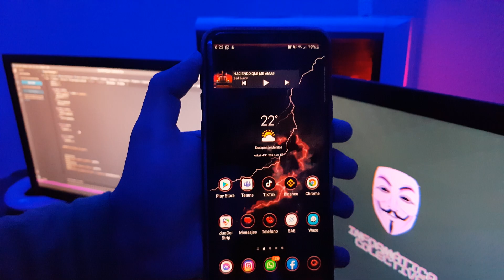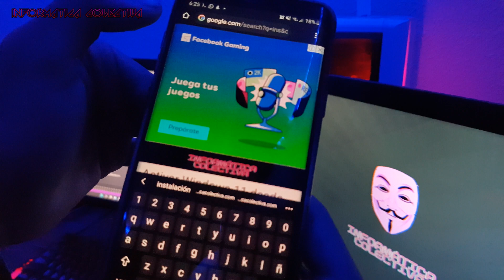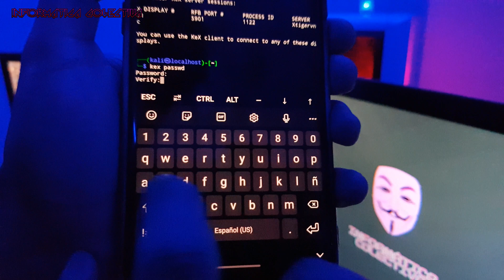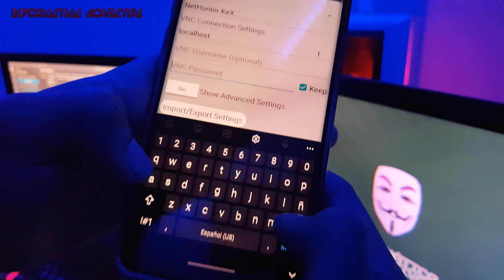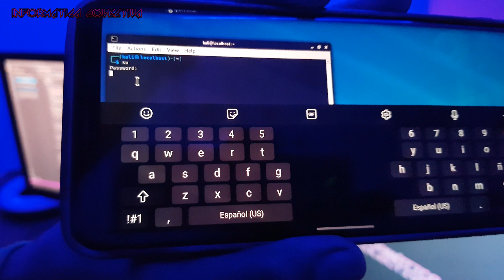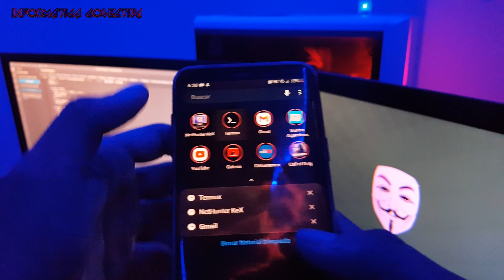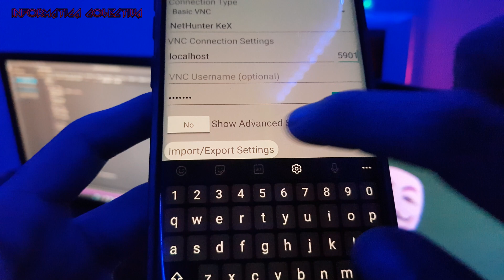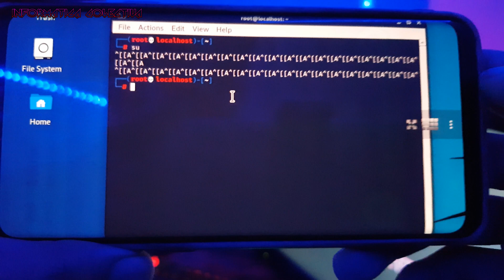✅ Iniciar Nethunter SuperUsuario Desde Termux | Fácil Y Rápido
En este video aprenderemos a como iniciar como super usuario nethunter en Android de la manera más sencilla y rápida.